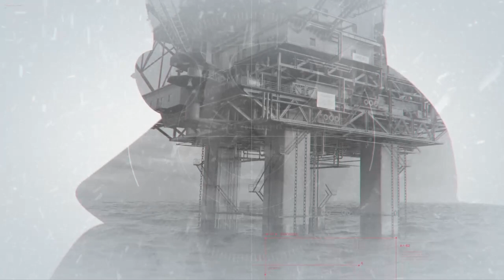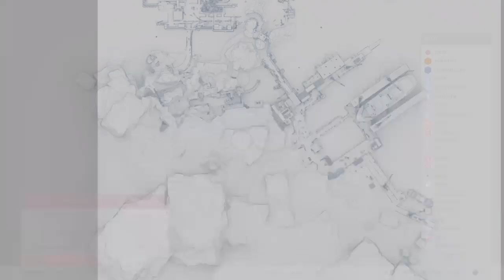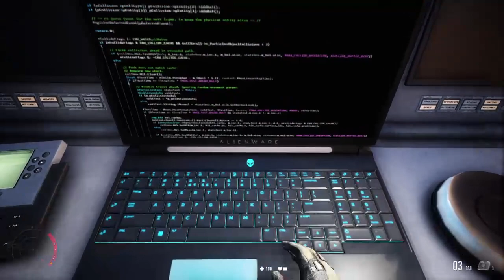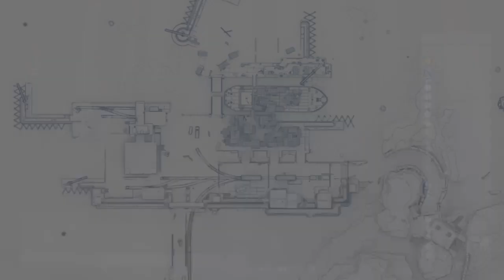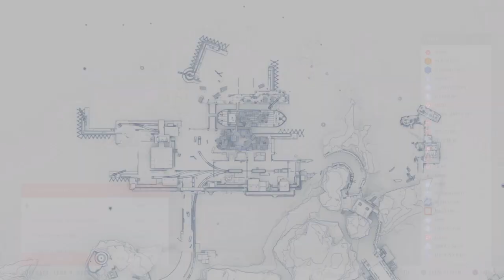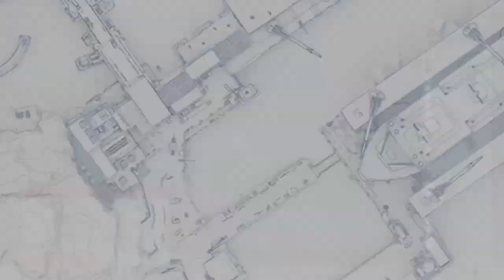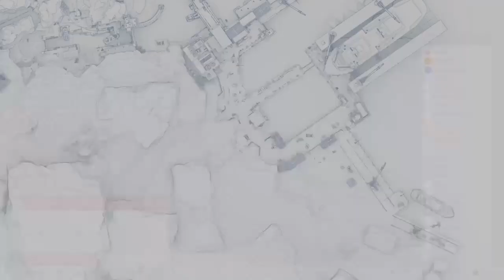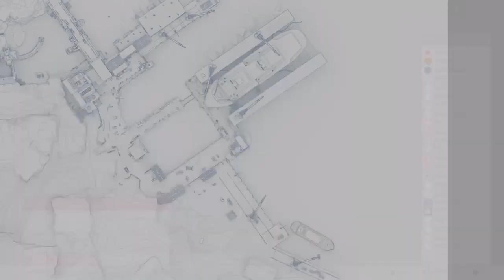Sniper Ghost Warrior Contracts 1 - E1: Campaign Gameplay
Off the cuff, unscheduled stream today!! It was damn fun too